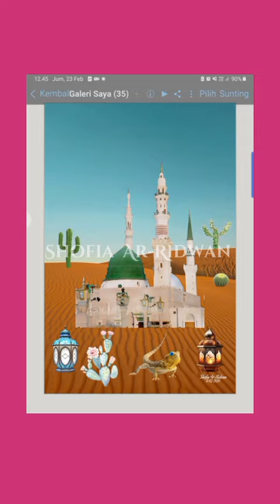Lukisan Montase Digital/ Montage Digital Art / Photomontage Digital Art.